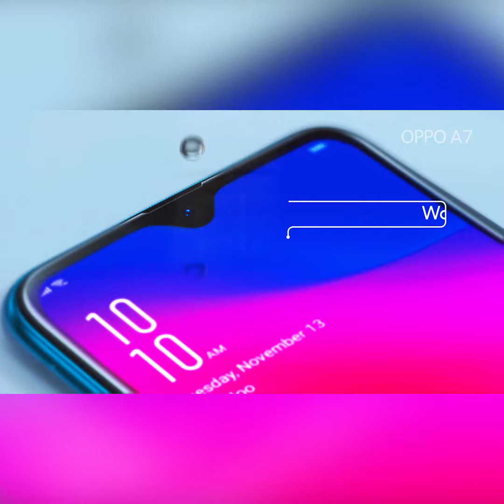" မေအးျမတ္သူက ေသခ်ာေျပာျပေပးတယ္" ဆိုတဲ့ နန္းဆုဦ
" မေအးျမတ္သူက rehersal လည္း ေကာင္းေကာင္း လုပ္ေပးတယ္ ... ေသခ်ာေျပာျပေပးတယ္" ဆိုတဲ့ နန္းဆုဦး

၀ါရင့္သရုပ္ေဆာင္ေတြနဲ႔ အတူ သရုပ္ေဆာင္ရေတာ့ အေပးအယူ မွ်တယ္ ...
သရဲ သိပ္မေၾကာက္တတ္တဲ့ ခပ္စြာစြာ ေကာင္မေလး တစ္ေယာက္အျဖစ္ ေၾကာက္ေၾကာက္ေၾကာက္ - ၂ မွာ ပါ၀င္ျဖစ္မွာပါ ...